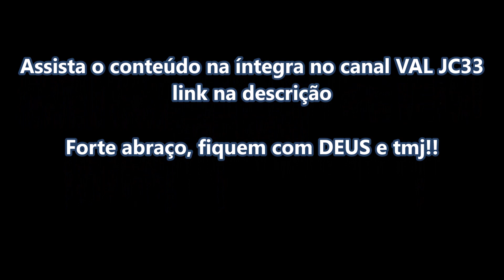AI VOCÊ VAI TENTAR AJUDAR A PESSOA E OLHA O QUE ACONTECE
Canal do VAL JC33 | Veja o vídeo na íntegra

// Seguro \\

// Saudação \\

Moto do vídeo: Kawasaki Z900